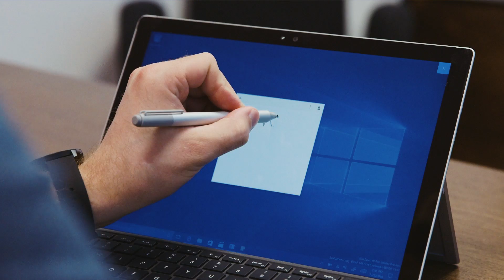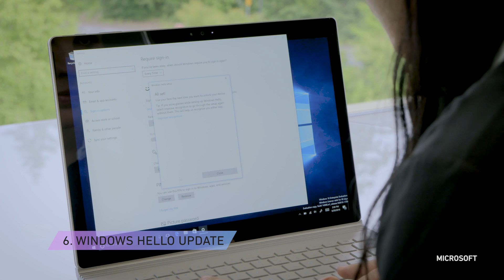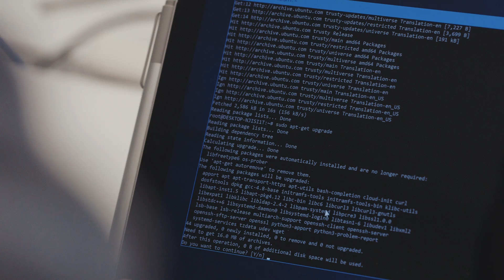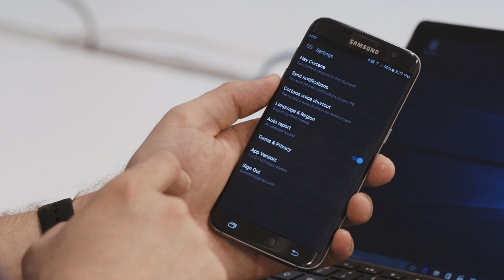Top Windows 10 Anniversary Update features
Tom Warren takes a closer look at the top features in the new Windows 10 Anniversary Update that's launching on August 2nd.